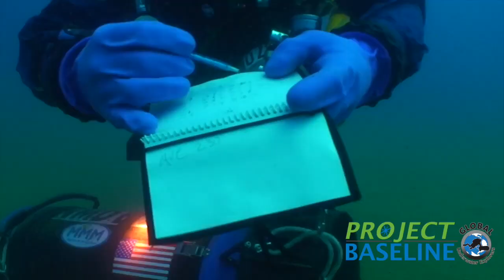Marine Conservation - What is Project Baseline?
Project Baseline empowers passionate citizens to observe and record change within the world's aquatic environments in a way that fosters public awareness and supports political action.

Project Baseline is a grassroots, environmental conservation initiative. Our organization exists to support people who are invested in water quality and availability by providing a platform that gives voice to otherwise under- or undocumented aquatic areas. We started as an organization built around underwater cave and open water divers.

Project Baseline encourages people to use pictures and dive logs already being collected for personal records, and upload that data into our database. Observations that are cataloged in an accessible, defensible and consistent manner can be used over time to gain a deeper understanding of each place visited by everyday adventurers. We are thrilled to be part of the Citizen Scientist movement that, when managed effectively, can be extremely influential in any number of scientific or public policy applications.